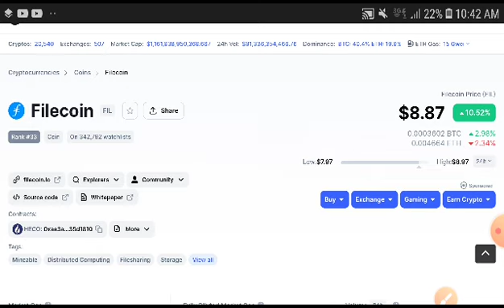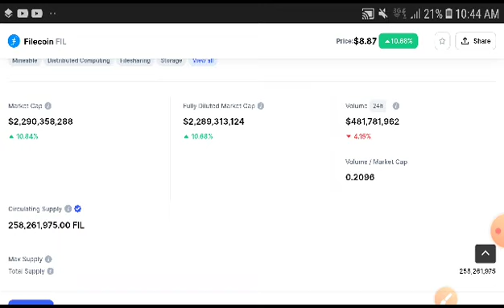Filecoin Prediction || Today Prediction! Filecoin Price prediction! Filecoin News Today